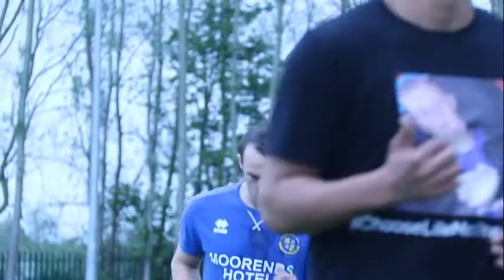CLUB THORNE COLLIERY- BEHIND THE SCENES ON THE FINAL DAY OF SEASON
Follow our behind the scenes journey as we finish an incredible season at Club Thorne Colliery.

This past year has seen growth and development within the club aswell as the team and we’re excited for what’s still to come.

Thankyou for your continued support.